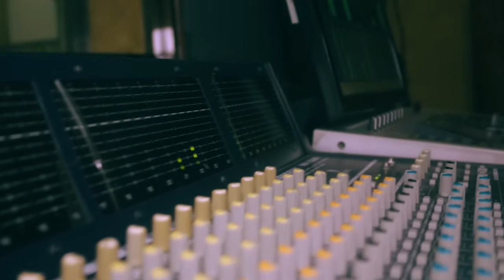SHANGAA KIPAJI CHA HUYU KIJANA ALIYEIMBA UNANIONEA COVER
Msanii chipukizi Toby Flavor aliyeimba wimbo "Unanionea Cover", wimbo wa msanii Marioo.